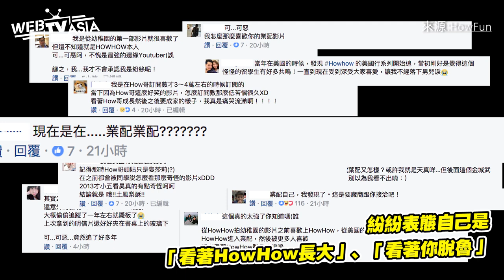WebTVAsia 一週網紅#13 魏如昀來Tell Me a Joke ！講笑話超強直接Diss異鄉人？！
【歡迎收看WebTVAsia ＃13 一週網紅】一週席捲網路的大小事！究極懶人包！小編直接給你報報！

第三名  HowHow分享業配心路歷程 鐵粉封「業配之神」留言超暖心
第二名 魏如昀也來Tell Me a Joke  講笑話超強直接Diss異鄉人？！
第一名   3位女神在東區大跳「抖肩舞」！直接恥力全開啦！

上週報報 : 周定緯、林雨葶太會演！《生日快樂》懸疑劇情引網友熱烈討論